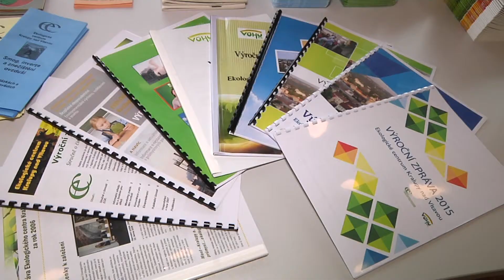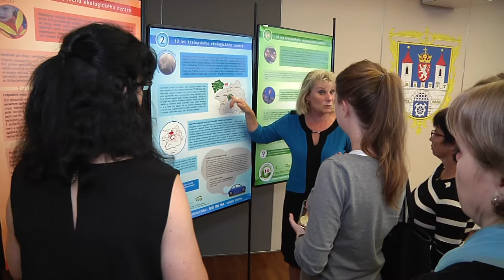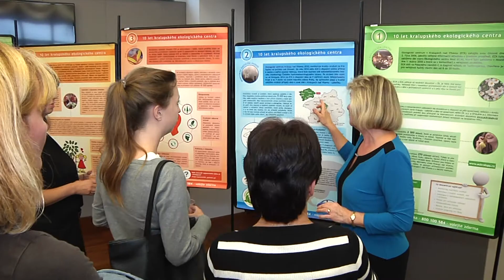Výročí oslavili vernisáží